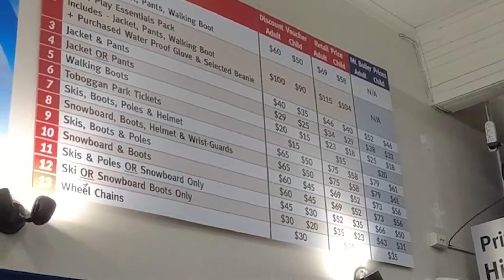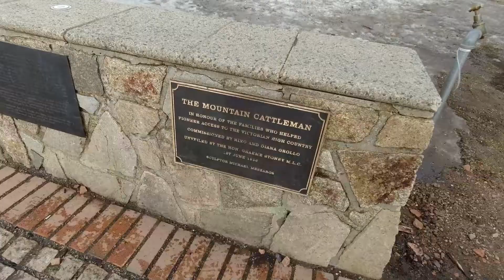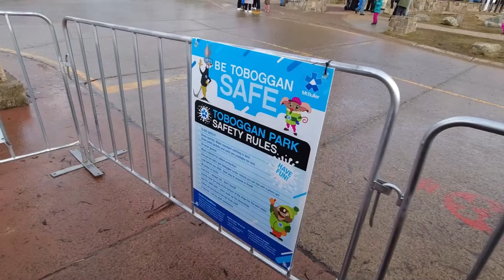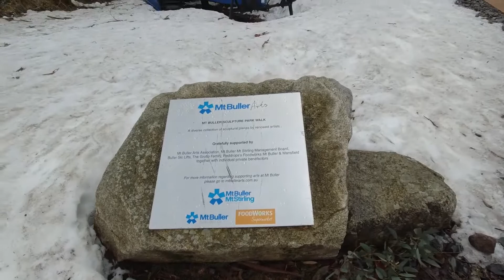Sensasi Pegunungan Alpine di Australia | Mount Buller, Victoria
Halo semua! Kali ini Cah nDesa lagi jalan jalan main salju lagi, tapi ke tempat yang bener. Mt BULLER!

Lokasi Mt. Buller :
Mount Buller VIC 3723